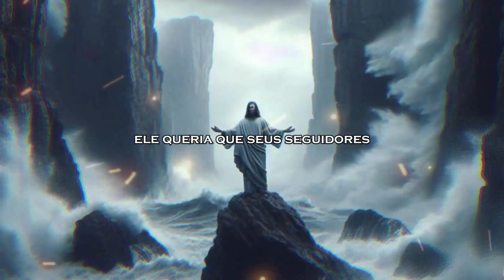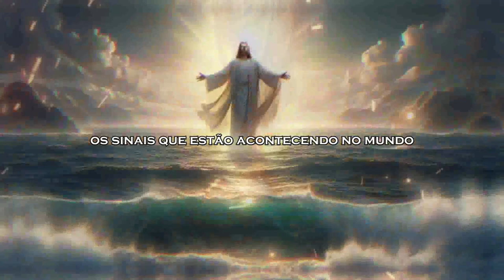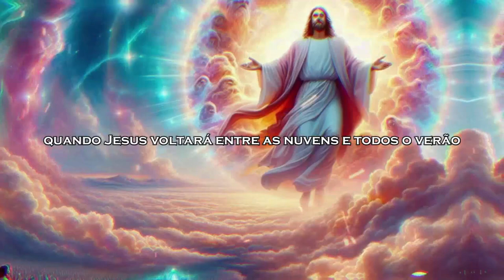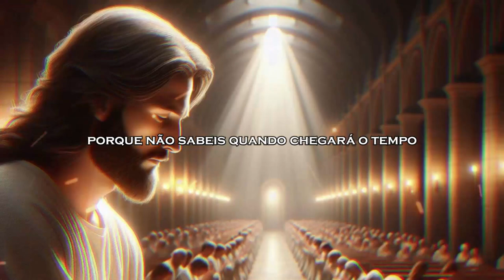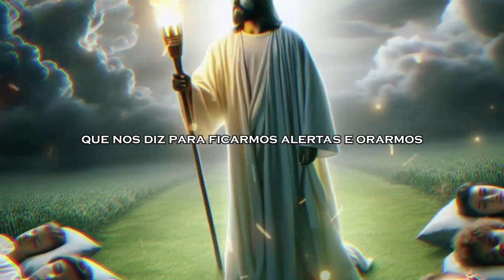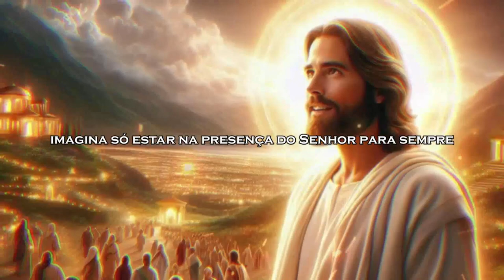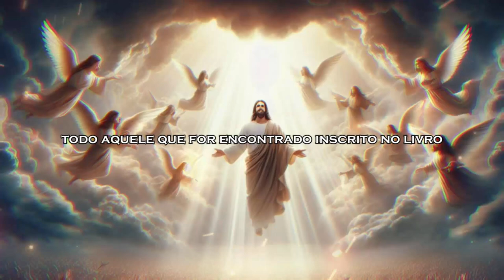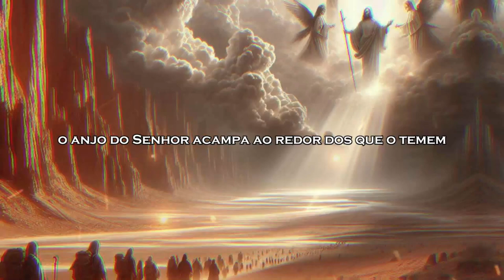SINAIS QUE INDICAM O FIM...!